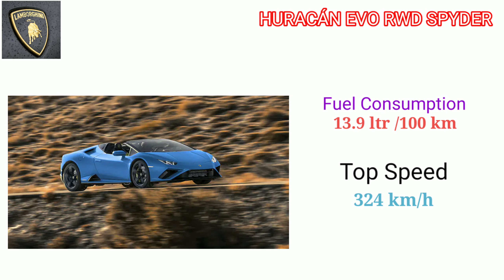Lamborghini HURACÁN EVO RWD SPYDER || Specification || Price♦️🌍♠️Hours Important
Lamborghini HURACÁN EVO RWD SPYDER || Specification || Price

Details:-

This video is not brand promotion video.